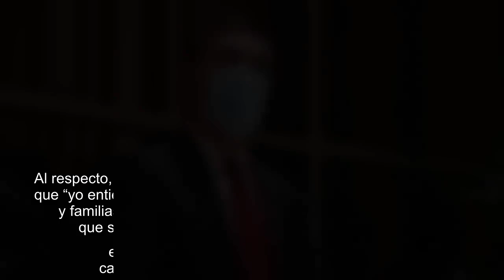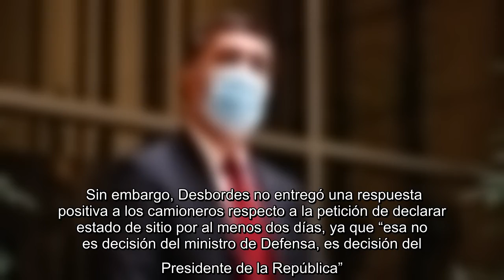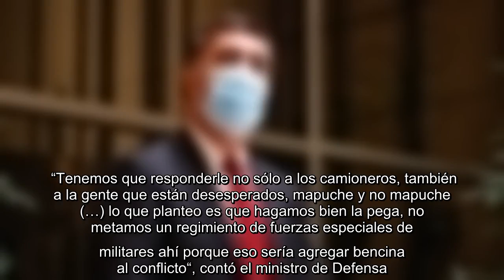✅ Desbordes y demandas de camioneros al Gobierno: “Es comprensible lo que están pidiendo”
✍   El ministro de Defensa, Mario Desbordes, respondió al emplazamiento que realizaron los gremios de camioneros a La Moneda. De acuerdo al secretario de Estado, sus demandas serían legítimas, pese a lo difícil que resulta cumplirlas.  Durante la jornada de ayer, el presidente de la Federación de Camioneros del Sur, José Villagrán, aseguró que a partir de este jueves su gremio entraría a paro nacional si no se aprueban en el Congreso las leyes propuestas por el Ejecutivo para frenar los hechos violentos en La Araucanía.    Villagrán, dentro del ultimátum que lanzó, también solicitó que se decrete estado de sitio en La Araucanía, con el propósito de dar con el paradero de involucrados en los atentados.  Al respecto, Mario Desbordes explicó en entrevista con Radio ADN que “yo entiendo el drama que están viviendo muchos camioneros y familias -tanto dueños como conductores de camioneros- que se han visto como víctimas de una situación que es gravísima, como incendios de camiones, camioneros  ...